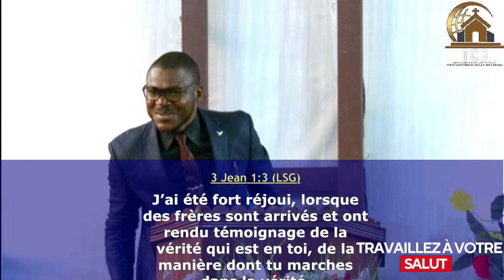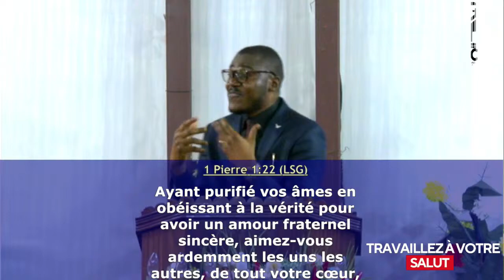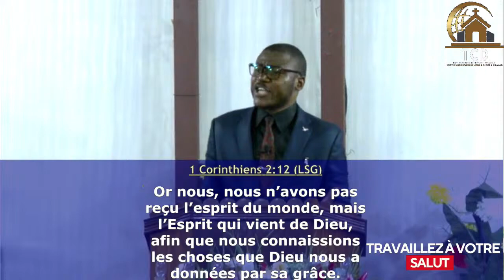B. TRAVAILLEZ A VOTRE SALUT _ Frère Patrick kony _Tab Chr de Delvaux _ Vendredi le 06 09 2024